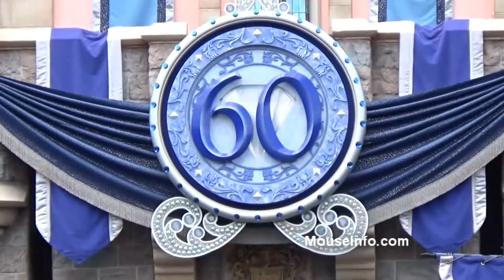Disneyland unveils 60 icon on Sleeping Beauty Castle for Disneyland60